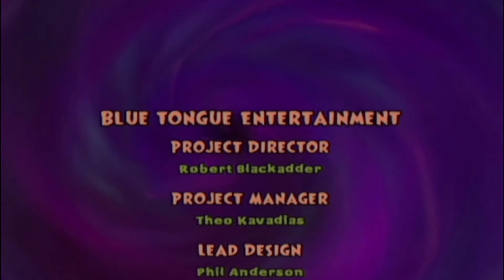An Improvement over Unite???!? | Nicktoons Battle For Volcano Island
For My Second Review, We'll be taking a look at the 2006 sequel to Nicktoons Unite; Nicktoons Battle For Volcano Island on The Gamecube and The PS2. Is it in any way an inprovement over it's predecessor??